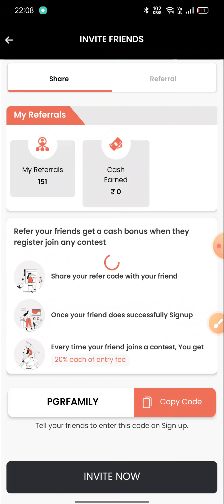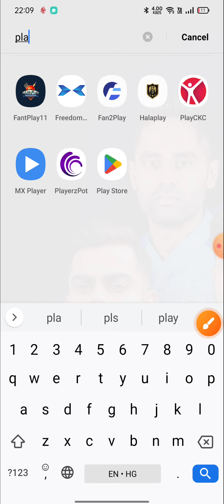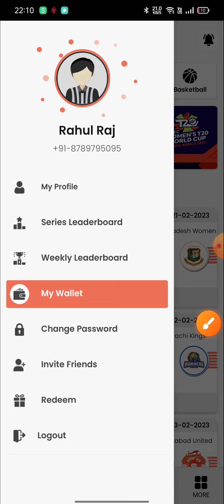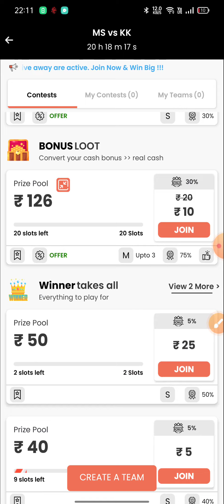new fantasy app | free fantasy cricket app | best fantasy app | fantasy app free entry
🔹FANTASYAKHADA - JOIN BONUS - 500 + 100% bonus used

App link - join Bonus - 500

fanwall fantasy app

playerzpot - Join Bonus 500

{ COVER Topic }

🔹FANTASY APP
🔹FANTASY SITE
🔹Dream11
🔹Dream11 TEAM
🔹Dream11 Prediction
🔹 MY11CIRCLE
🔹 MYTEAM11
🔹 BALLEBZAI